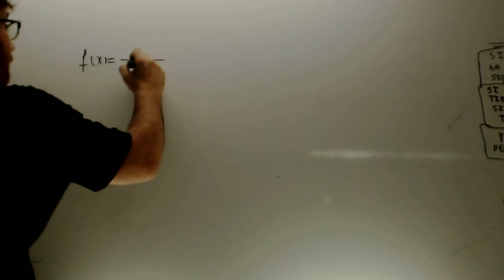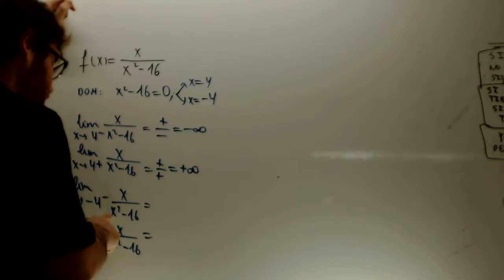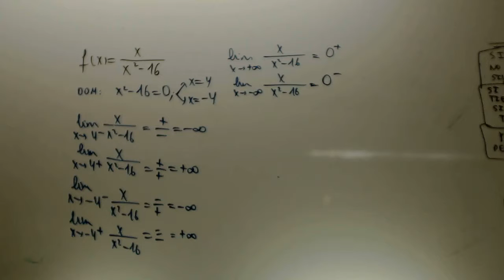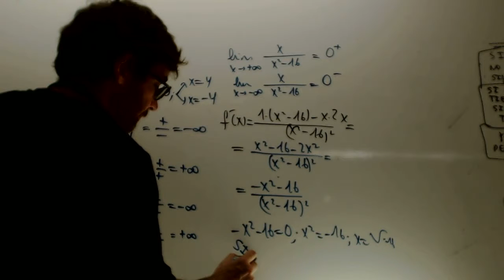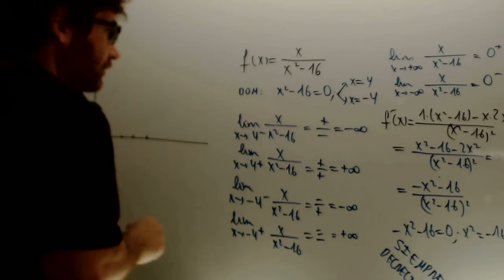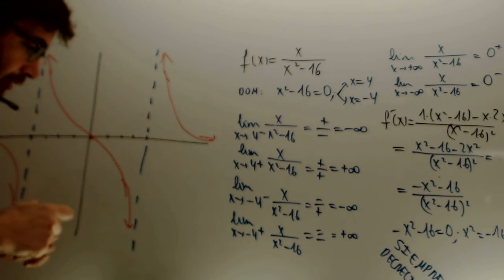Grafica funcion Asintota horizontal y vertical Academia Usero Estepona